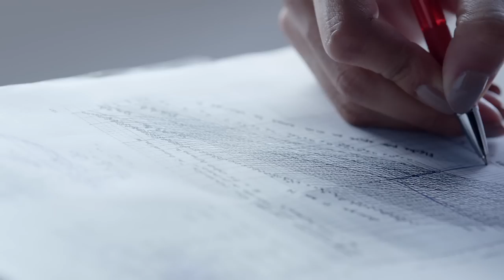HYPERFLEX JEANS: Stretch Your Limits!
Replay changes the rules of jeans by stretching the limits of the manufacturing process. The Replay Hyperflex collection is an innovative product where the stretch denim experience attains smart new heights. Complete ease of motion, great shape retention, a luxurious feel: ready to Stretch Your Limits?
and discover more on our platforms